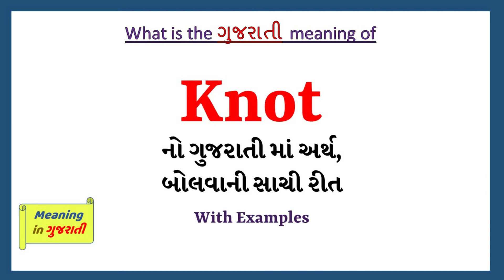Knot Meaning in Gujarati | Knot નો અર્થ શું છે | Knot in Gujarati Dictionary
આ વિડિયો માં તમે Knot નો Gujarati માં અર્થ સમજશો અને એની સાથે Knot નું pronunciation પણ શિખશો. એટ્લે કે તમે Knot ના meaning ની સાથે સાથે એ પણ શિખશો કે Knot ને કેવી રીતે બોલાય, Knot ને બોલવાની સાચી રીત કઈ છે.

Knot in sentence

Knot in English sentence

Knot in Gujarati sentence

Knot no vakya ma prayog

Knot na sentence

Knot na vakya

Knot meaning in gujarati

Knot's meaning in gujarati

Knot meaning in gujarati as per gujarati dictionary

Knot meaning in gujarati as per Sentence Dictionary

Sentence dictionary

Gujarati dictionary

Knot in dictionary

Knot in sentence

Knot no arth su che

Knot no arth shu che

Knot no matlab shu che

Knot no matlab su che

Knot meaning

Knot pronunciation

Knot meaning with examples and sentence

Knot explained with sentence example

what is the meaning of Knot in gujarati

gujarati meaning of Knot

typing of Knot in gujarati

તો બસ એક મિનટ માં શીખો Knot શબ્દ ને.

Lets learn Gujarati Meaning of Knot in detail

Knot નો gujarati માં meaning

Knot ના આ examples થી સમજીએ

Roma, Please tie a knot at the end of this rope

The country is facing the knot of educated unemployment